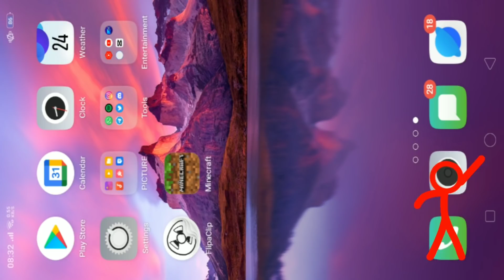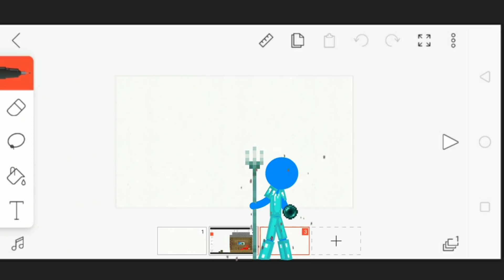Animation VS Minecraft in FlipaClip | Eps 1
The First Episode Of Animation VS Minecraft in FlipaClip

Thank To Alan Becker For Great Inspiration